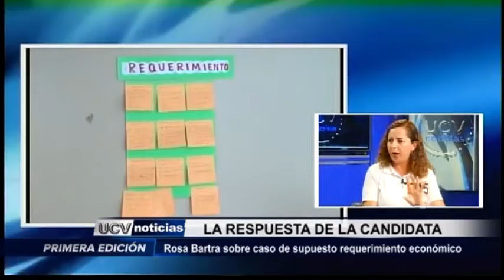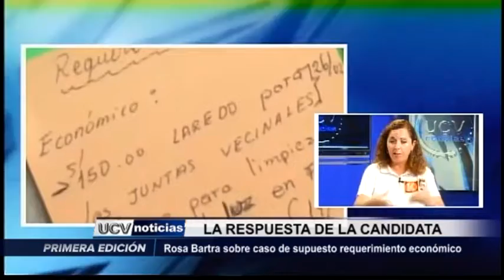Trujillo: Rosa Bartra responde sobre entrega de dinero